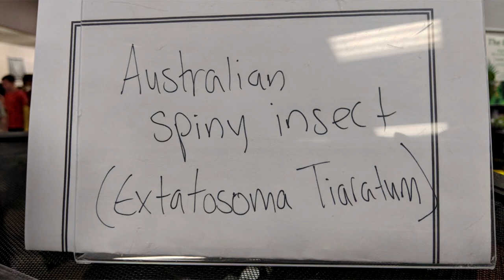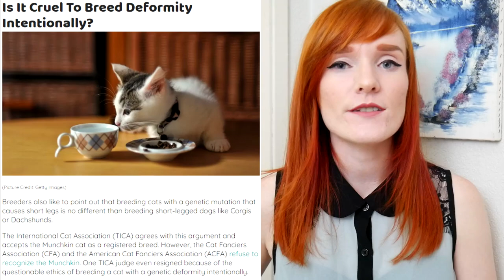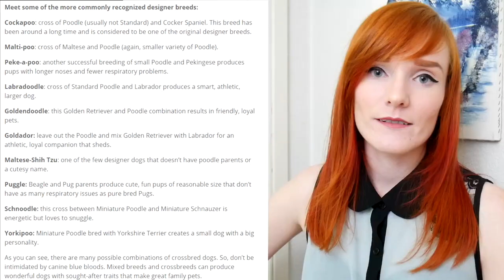Animals I DO NOT Want to own as a Pet! | Munchie's Place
Today i'm discussing why i don't want a specific animal as a pet and my reasoning. Everyone knows themselves the best so be mindful the animals i mention are in no way bad, just that i may not want to care for them or find them appealing. I'd love to share in the future my thoughts on animals i wouldn't mind caring for, but today you'll see animals i don't think i'd ever personally own, enjoy.

Why not consider fostering yourself? Get involved and see for yourself what it means to be a Foster Home.